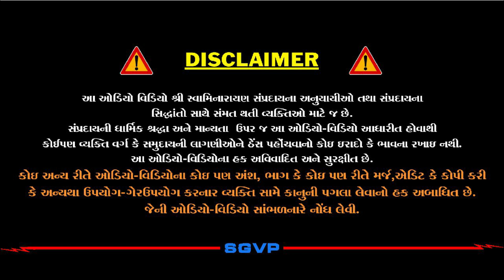મેરો દરદ ન જાને કોઈ... | Mero Darad Na Jaane Koi... | Pu. Hariswarupdasji Swami